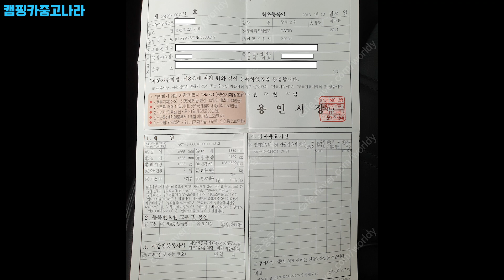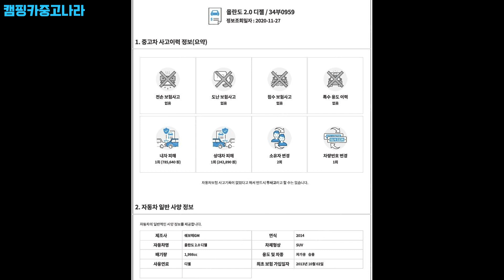올란도 2 0 디젤 차박용 캠핑카 2014년식 중고차 1400만원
제품명 :  올란도 2.0 디젤 LTZ
판매가격 :  14,000,000DNJS
직거래장소 : 수원

2014년식 올란도 2.0 디젤 LTZ + 무시동히터 + 루프탑 + 어닝 + 어닝룸 판매합니다.​

2019년 3월 K-CAR 직영에서 중고로 구매한 올란도 2.0 디젤 LTZ
(2020년 8월 100,900KM 시점 미션오일, 브레이크오일, 엔진오일 교환)
에버스패커 D2 무시동 히터 - 추위를 타는 가족을 위한 최고의 선택
(차량, 루프탑 동시 사용 가능하며 루프탑 사용을 위한 연장통 구비)

오토홈 메졸리나 라지 루프탑텐트+간편어닝 (라지 사이즈라 사용하시기에 적당합니다)

피아마 F45S 어닝 (F45S 이상 제품이 설치 및 해체가 편합니다)

​툴레바 (올란도용 툴레 설치)

​위오 어닝룸 (피아마 F45S 어닝에 장착하기 위한 작업 완료)